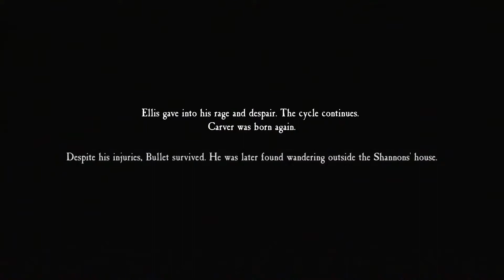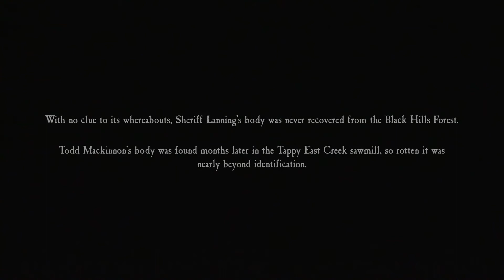Blair Witch - Bad Ending